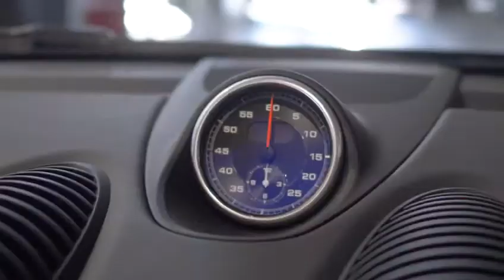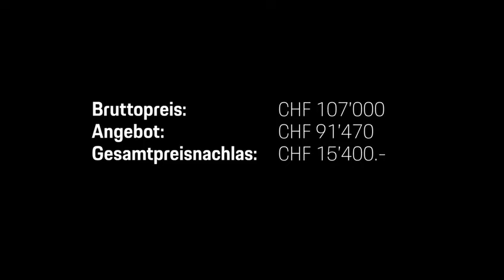Porsche 718 Boxster T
Wir machen diesen Porsche zu Deinem Porsche.

Unser Verkaufsberater Deivids Locmelis stellt vor: Porsche 718 Boxster T.

Dieser Traumwagen ist in unserem Porsche Zentrum in Münchenstein zu finden. Alle wichtigen Informationen rund um das Fahrzeug inkl. Leasingangebot entnimmst du dem Video.

Dein Porsche Basel Team